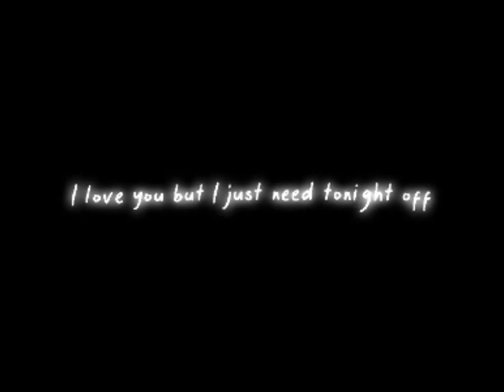Lyrics overlays- 12:45🎵🎶